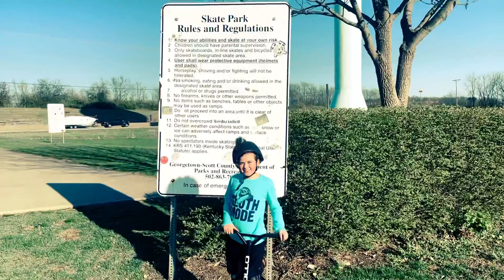Spring time at the skatepark with Merrick!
Fun at the skatepark!